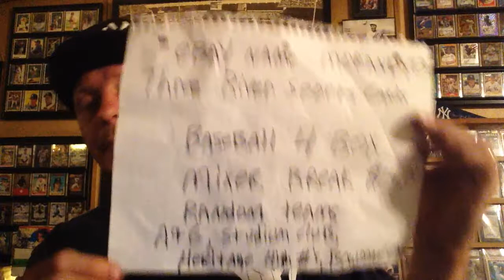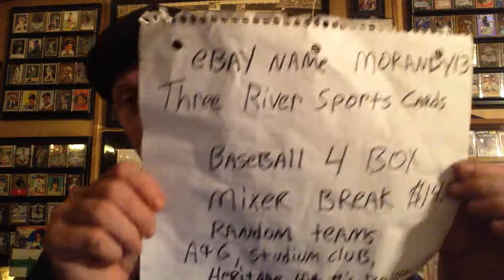200 subscriber contest update, invitation to football collectors